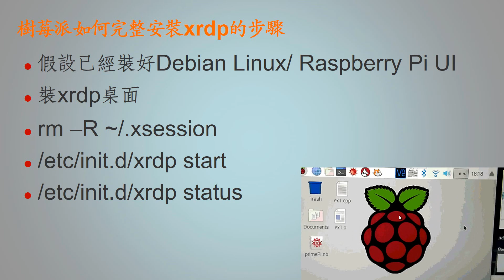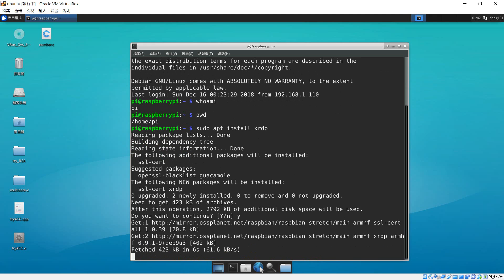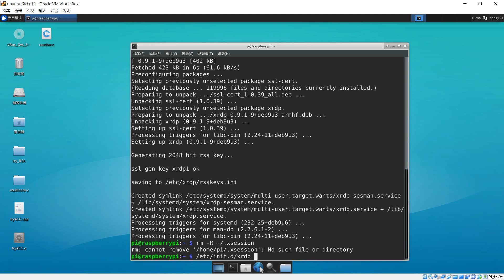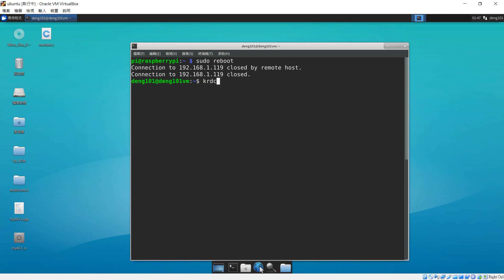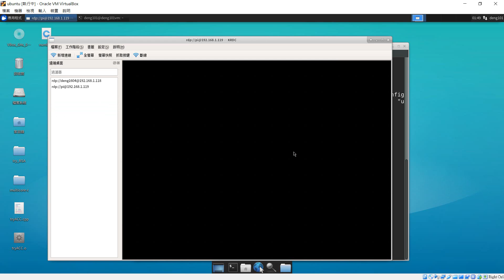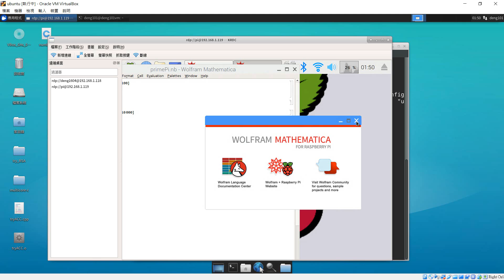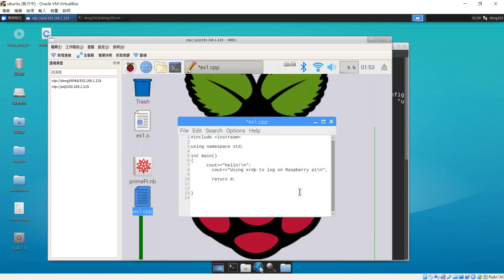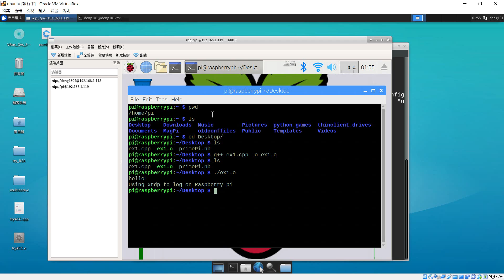Debian Linux(Raspbian)系統與樹莓派，xrdp遠端登錄Raspberry Pi 3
Debian Linux系統#Raspbian 與樹莓派#Raspberry Pi 3裝 xrdp 遠端登錄